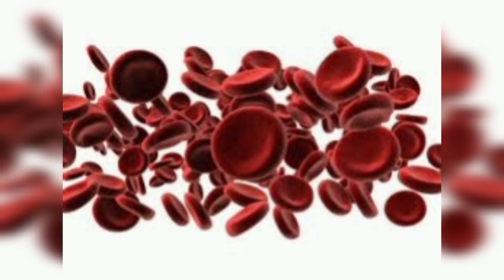Keeraikalin RANI....Ponnaganniyin Arputhamana Payangal....😊😊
ponnaganniyin Payangal,udal idaiya kuraikum ponnaganni,Udal idaiya athigarikum ponnagani,mudi adarthiyaga Valara ponnaganni Payanpaduthalam.